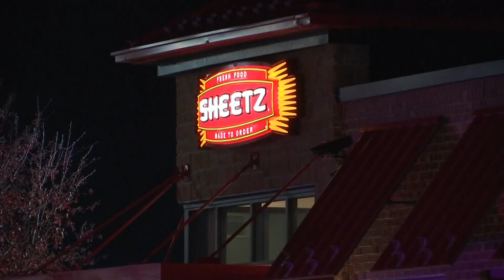Homicide unit investigating shooting that seriously injured a 21-year-old man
According to the Columbus Division of Police, the victim was found shot at the Sheetz gas station, located at 1485 North Cassady Avenue.